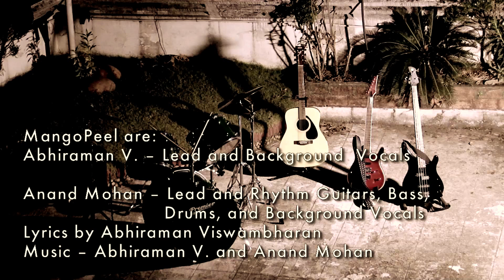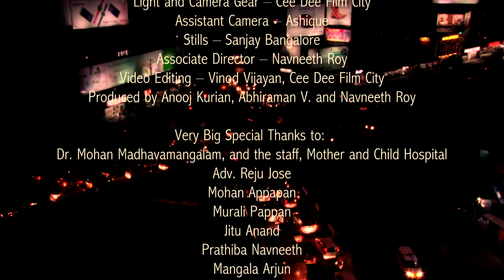Delight Video - MangoPeel Band Single - Official Alternative Rock Music Video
MangoPeel Music Band

Indian Rock Music Band MangoPeel delivers its first awesome Indian alternative rock song for the worldwide audience. Having represented the Indian rock scene at various festivals in Kerala, India, this fast rising music band combines the eclectic lyrical sense of Abhiraman with sheer brilliance from Anand.

Song: Delight!
Lyrics: Abhiraman Viswambharan
Music Video Direction: Sabeer Masthan
Cinematography: Sabeer Masthan
Studio (Audio): Sarangi Studios, Kochi
Studio (Video): Cee Dee Film City, Kochi
Sound Recording: Renjith Raghavan
Video Editing & Colouring: Vinod Vijayan, Cee Dee Film City
Produced By: Above and Beyond

mangopeelband(at)gmail(dot)com
MangoPeel Band Song, under exclusive license to Above and Beyond Productions.